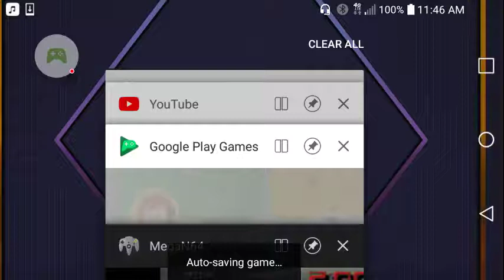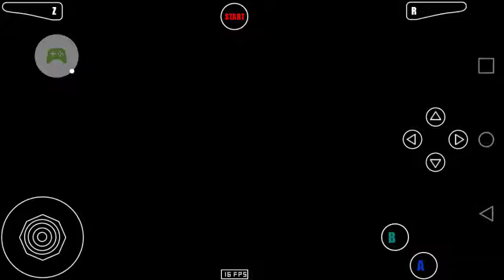Tony Hawk's Pro Skater 1 2 and 3 foundry warehouse and. Hangar GAMEPLAY(2)